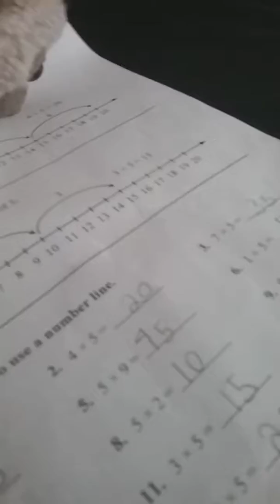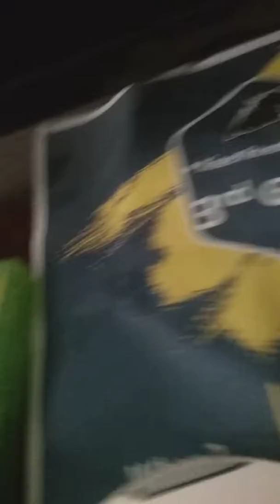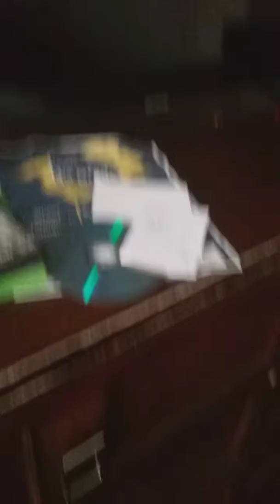JPGG movie: the B+